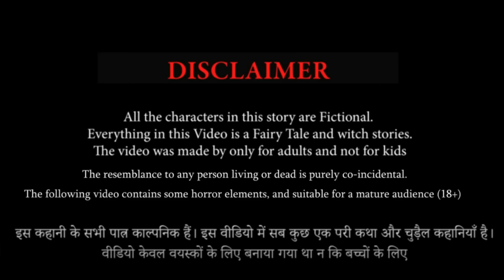बकरा ईद की स्टोरीज़| Hindi Kahani | Moral Stories | Story | Hindi Kahaniyan | emotional stories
Hello Guys.